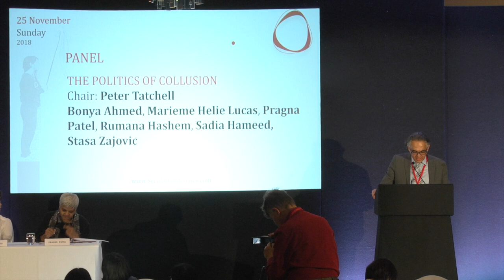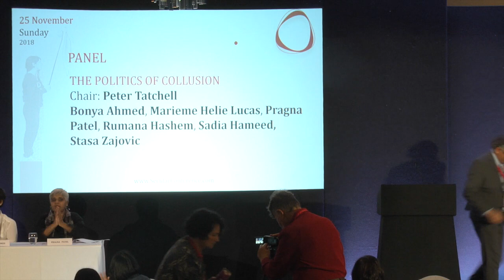Politics of Collusion Panel Discussion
See THE POLITICS OF COLLUSION panel at landmark 25 November 2018 International Conference on Sharia, Segregation and Secularism.
Chair: Peter Tatchell with Bonya Ahmed, Marieme Helie Lucas, Pragna Patel, Rumana Hashem, Sadia Hameed, Stasa Zajovic